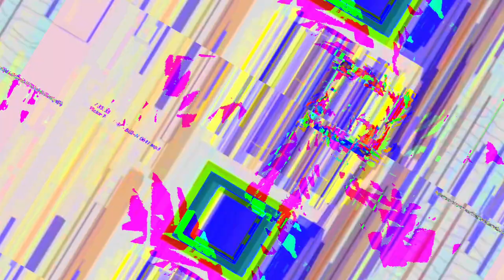[EPILEPSY WARNING] Movie 23 05 21 05h31m32s *Photosensitivity Warning*